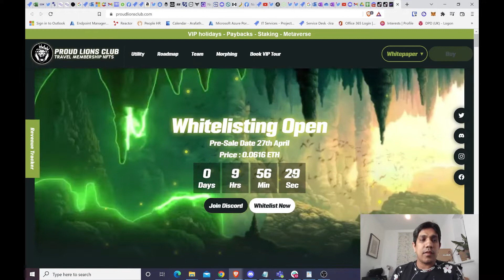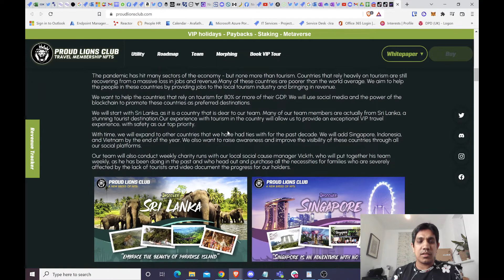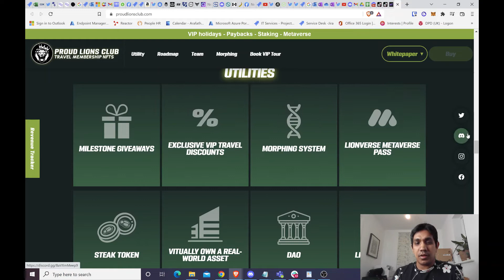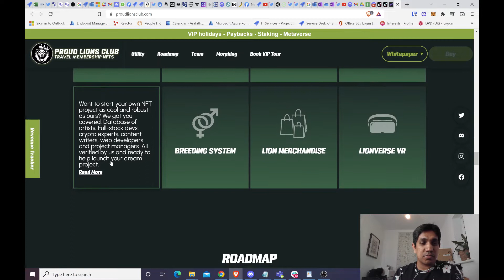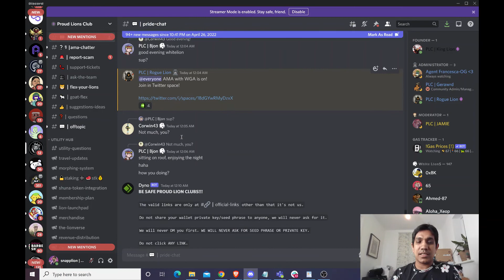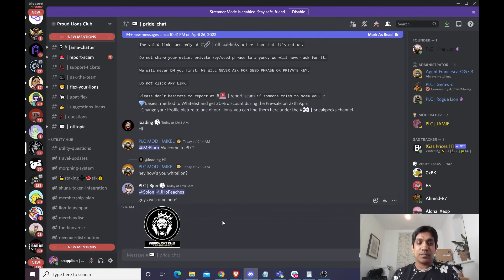Next 100X NFT Project, Do not miss this Proud Lions NFT Club, Travel Based Access NFT - Ethereum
Dont miss this WL NFT They are doing Revolution in Travel and tourism based NFT Project with Fully Doxxed Team.